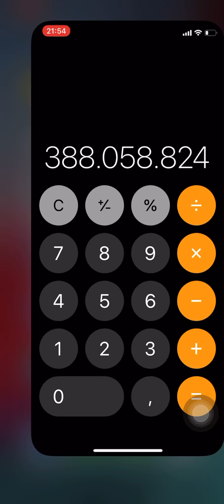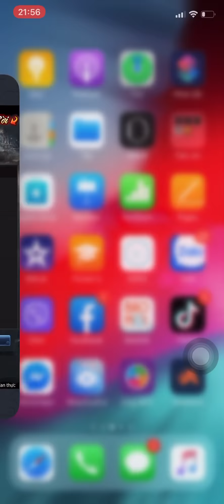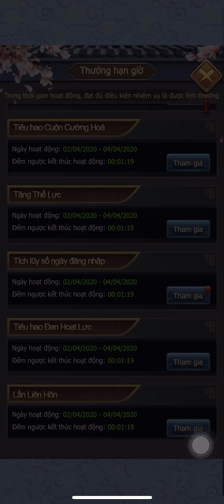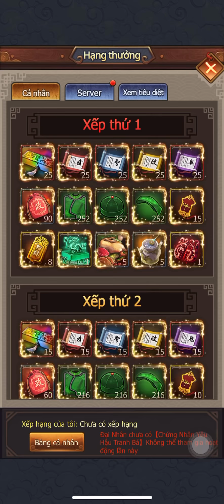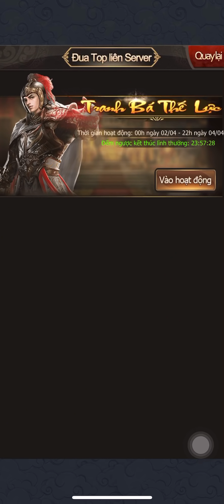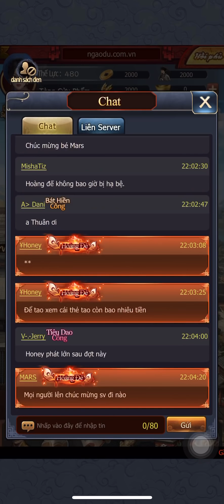Mars & Vicent - Trận Chiến Đỉnh Nhất Game| Ta Là Quan Lão Gia